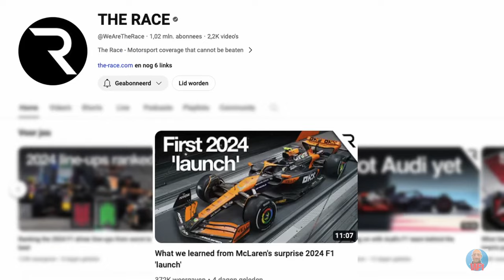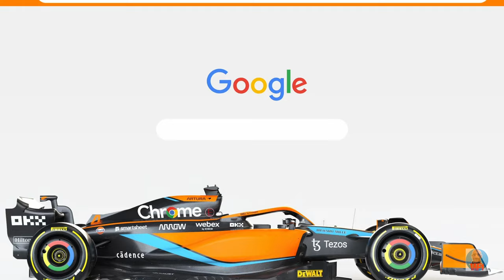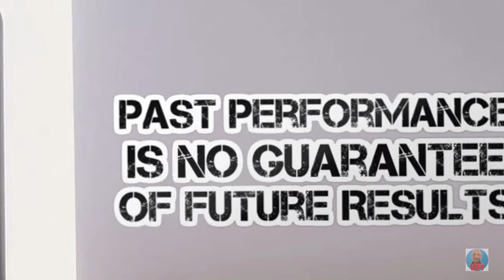Why McLaren will DOMINATE in 2024!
The vibes around McLaren for the 2024 Formula One season are HUGE!!

I don’t know if it’s because they just suddenly revealed their new livery or a video from The Race I saw recently, but I think they’ll be BOSS this season.

Lando Norris and Oscar Piastri will be great this coming season!

timecodes
0:00 5 reasons
0:26 5
1:04 4
2:11 3
3:00 2
3:52 1